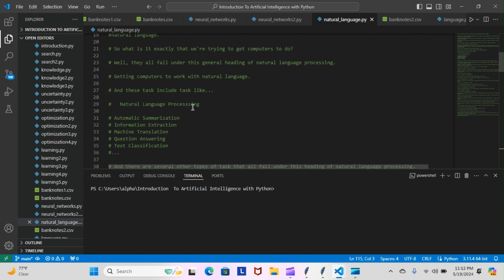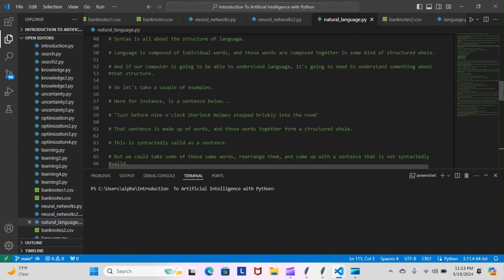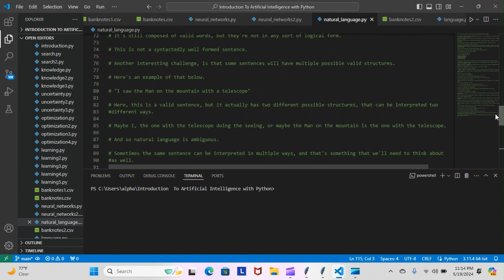Python Papi / Introduction To Artificial Intelligence With Python Day 115